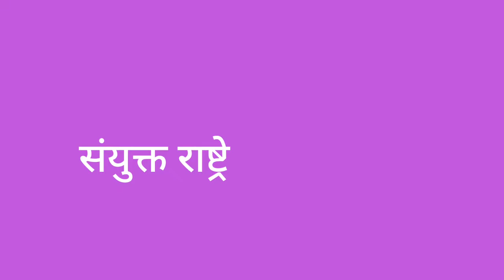9th | Civic | Chap 4 | संयुक्त राष्ट्रे | V6 | V-School